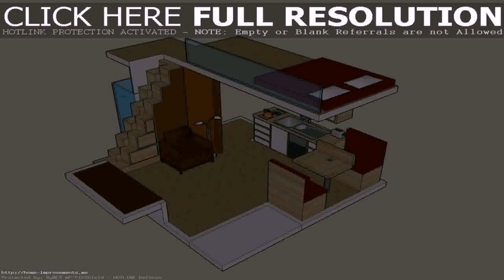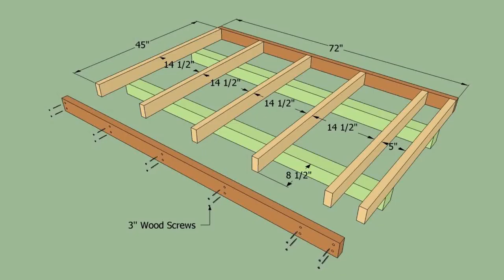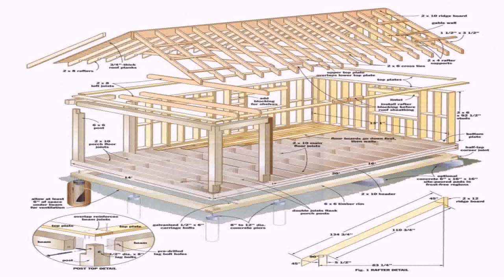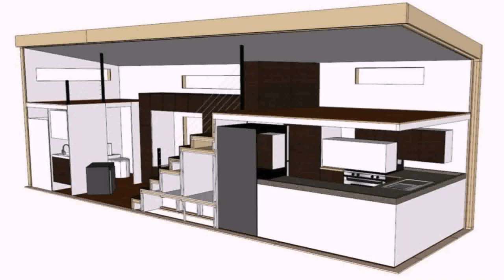Tiny House Plans 12x16 With Loft